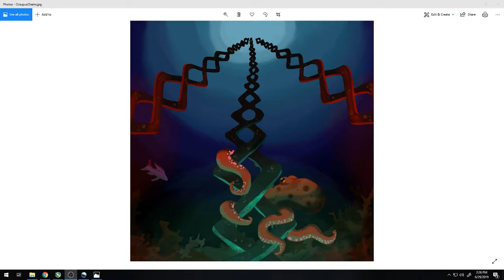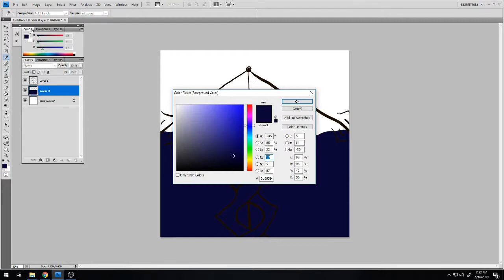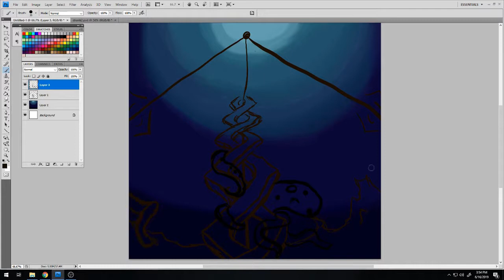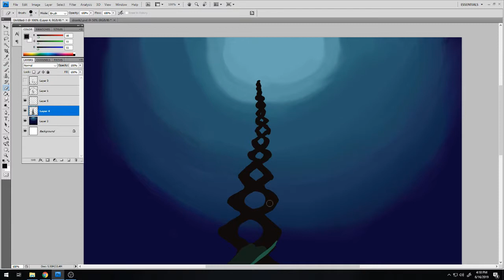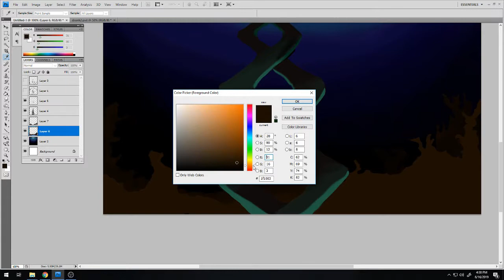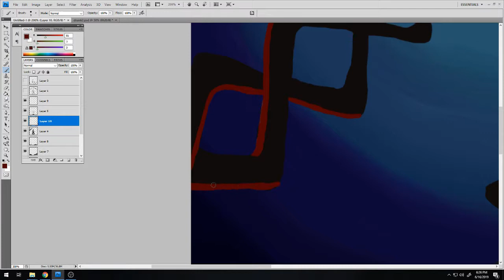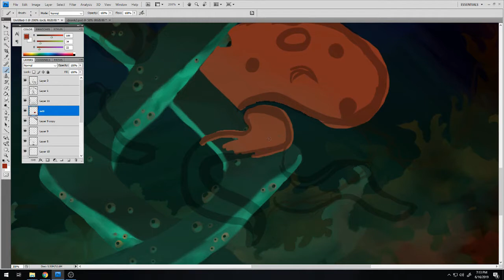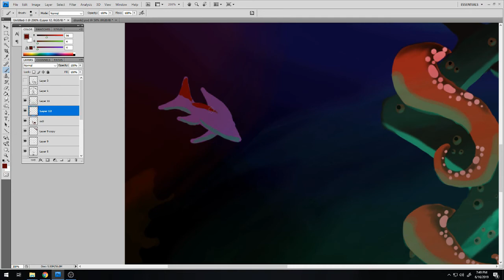Water Chain Drawing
I tried, I really did.  Please enjoy my drawing, it was a lot of fun to make even if it doesn't sound like it.